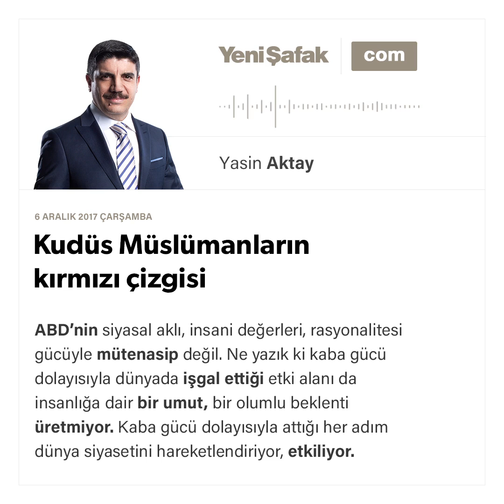Kudüs Müslümanların kırmızı çizgisi-Yasin Aktay-06.12.2017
ABD’nin siyasal aklı, insani değerleri, rasyonalitesi gücüyle mütenasip değil. Ne yazık ki kaba gücü dolayısıyla dünyada işgal ettiği etki alanı da insanlığa dair bir umut, bir olumlu beklenti üretmiyor. Kaba gücü dolayısıyla attığı her adım dünya siyasetini hareketlendiriyor, etkiliyor. Ama bu etki son zamanlarda kurucu değil, hep yıkıcı oluyor.